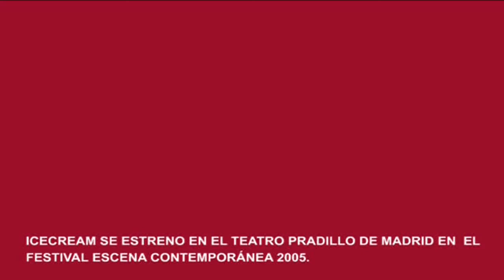ICECREAM (2005) TRAILER - METATARSO TEATRO CONTEMPORÁNEO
Trailer del espectáculo ICECREAM de la compañía METATARSO TEATRO CONTEMPORÁNEO.
Texto: Caryl Churchill.
Dirección: Darío Facal.
Reparto: Ruth Díaz, Juan Antonio Bottaro, Alberto Huici, Marcos García Barrero, Stella García, Maite Pastor.
Producido por Metatarso Producciones.

Estreno: 2005 - Sala Pradillo.

ICECREAM a METATARSO CONTEMPORARY THEATRE production.
Text: Caryl Churchill.
Direction: Darío Facal.
Cast: Ruth Díaz, Juan Antonio Bottaro, Alberto Huici, Marcos García Barrero, Stella García, Maite Pastor.
Produced by Metatarso Producciones.

Runned at 2005 - Sala Pradillo (Spain).